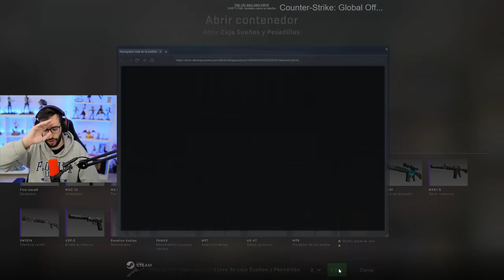EL HACKER QUE MATA CON MOLOTOVS | CAZANDO HACKERS EN CSGO